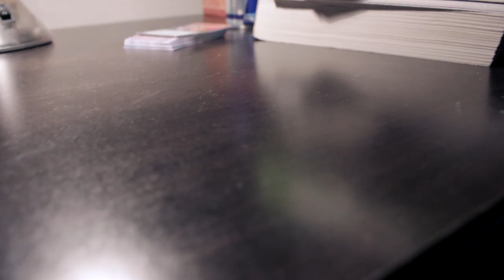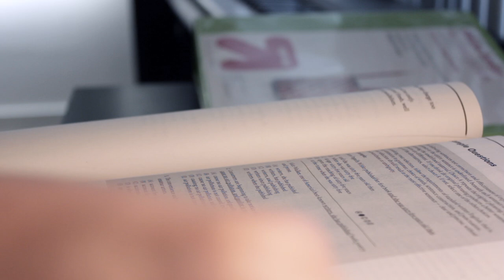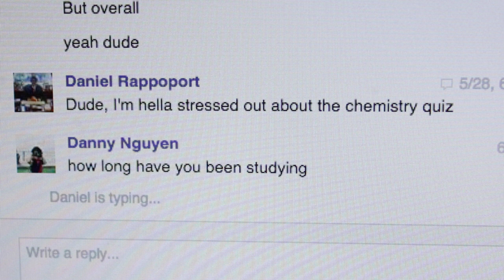Teen Stress: A Documentary On High School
This here is my video submission to my World Literature Class. I wanted to cover the topic of Teen Stress because I feel the same way everyday. Furthermore, Finals are coming up so my stress levels are going up and down.

Here are all the musics in order:
Unique and Inspiring Commercial Music - Seccesion
I have bought a license from Seccesion for $25 USD. I also have a contract that allows me to use their music

Rise Up - Capo Production
I have a license to use their music for my video

All photography/videography was taken by me.
The facebook posts belong to Amy Meyerson, Daniel Rappoport, and Sophie Lannone

I have had permission from all of the creators to use their products/services.

Unique and Inspiring Commercial Music. Seccession, 2015. MP3.

 Capo Production. Rise Up. 2015. MP3.